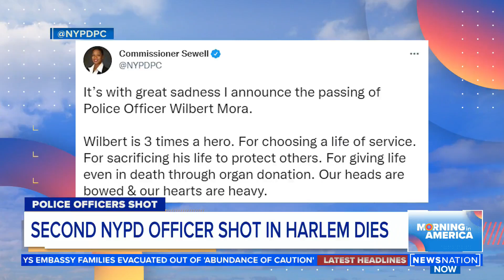San Jose approves groundbreaking gun insurance law | Morning in America